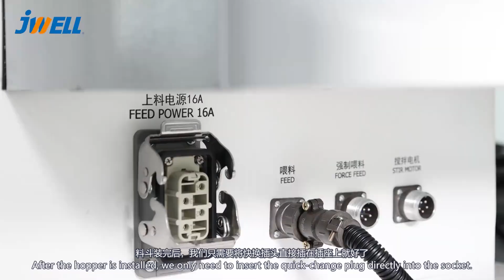Hopper installation of profile extruder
We have made a series of videos on the installation of plastic profile equipment and hope you'll find it helpful.